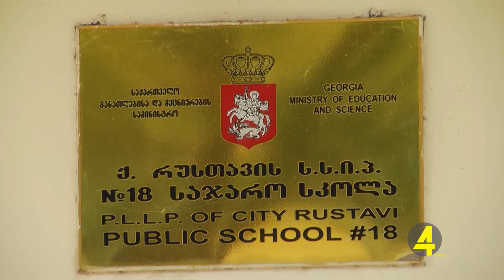შეფასებები შერეული სავლების მოდელზე 7-28-2020